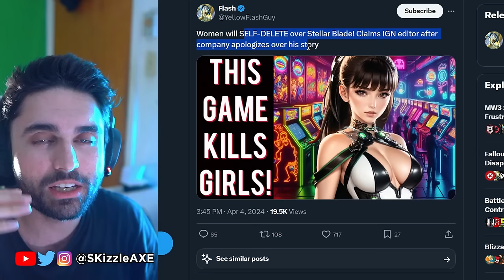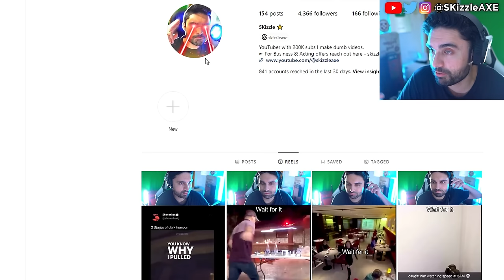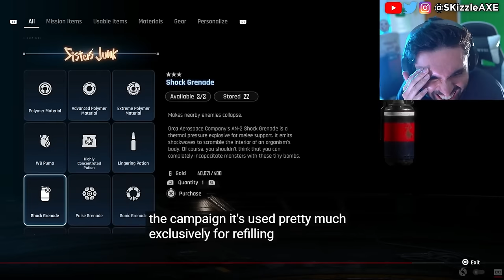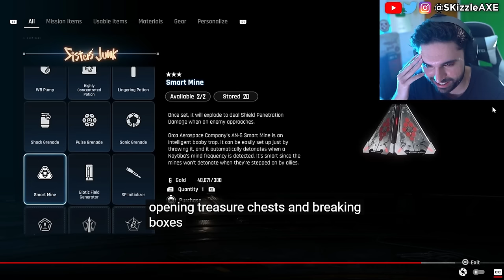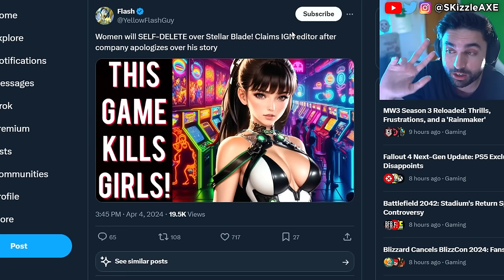"Stellar Blade SUCKS" 🥴 - WOKE IGN Review, Gamer Gate Sweet Baby INC, Warhammer, COD PS5 & Xbox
Stellar Blade review by IGN is out. Henry Cavill Wants to EXIT Amazon's Warhammer 40k Show & REJECTS Woke Feminist Lore Changes?! Geeks and Gamers talk about Stellar Blade getting censored. Sweet Baby Inc Kills Entire Game Studio. Capcom, Ubisoft Star Wars Outlaws & Tomb Raider has gone woke. IGN now having another meltdown with Stellar Blade. Viewers are upset with Bellular News channel. Black Girl Gamers launches lawsuit. WOKE IGN trashes Stellar Blade for not having "Real Women" in review. Gamer Gate 2 is real as Endymiontv talks about Woke devs and Helldivers 2.

Asmongold talks about getting cancelled. Kotaku worker quits and people are worried that GTA 6 will be woke as Sweet Baby Inc has already injected their in PS5 Spiderman 2 and other games. Call of Duty is also not far behind. And now evidence is being erased as the situation is quickly being swapped as damage control surrounding Gamer Gate 2 worsens, beyond this more governmental bodies get involved, consultants double down & Asmongold is cancelled over Dragon's Dogma 2, so let's talk!

Video by @IGN